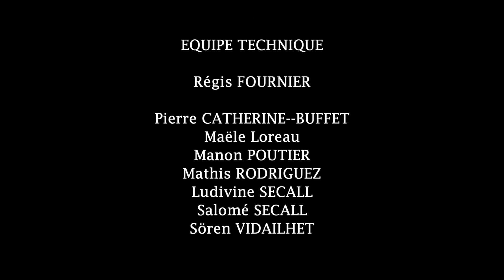Ciné-Rencontres 2022 - partie 3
La réalisatrice Mia Hansen-Løve a présenté au festival l'intégrale de ses films (8 longs métrages). Une rencontre animée par Bernard Payen, responsable de programmation à la Cinémathèque française.
Et quelques incursions dans les coulisses du festival avec nos bénévoles!